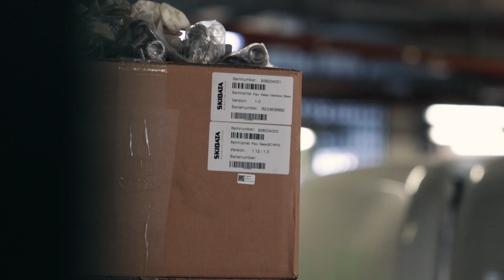Estádio José Alvalade 100% equipado com novos torniquetes